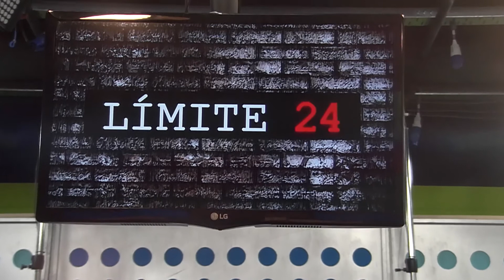Juan Ignacio Fernández-Economista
La economía de Macri: Errores, aciertos y desafíos de un país inestable.